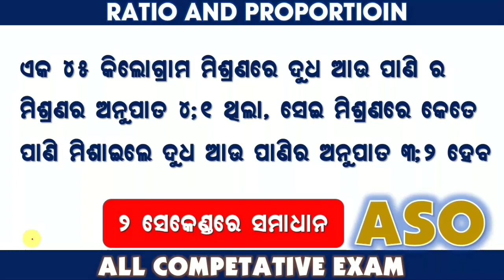Ratio and Proportion Tricks in odia | Ratio and proportion Concept for ASO | by digital odisha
Hello friends welcome to digital odisha, I will try to discuss about the mathematics part ratio and proportion. How to solve ratio proportion question in 2 second with trick. See the video yet finish thank you.